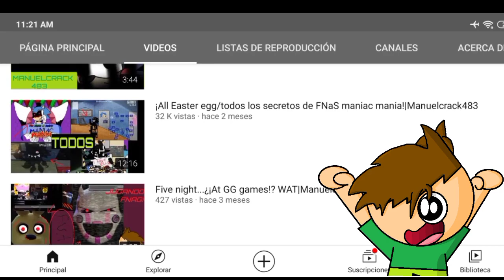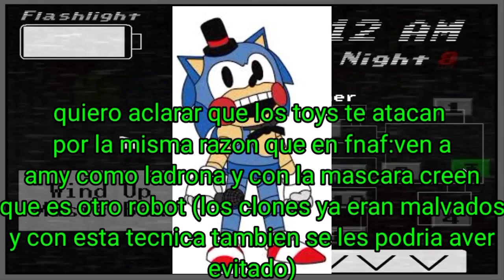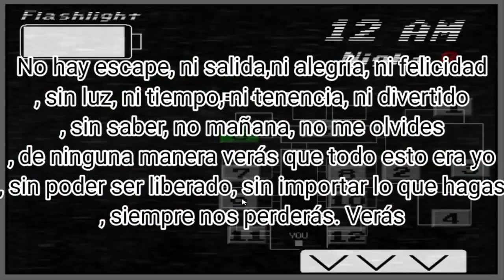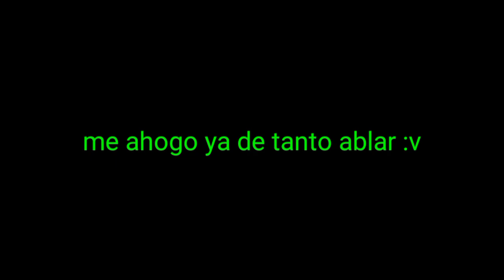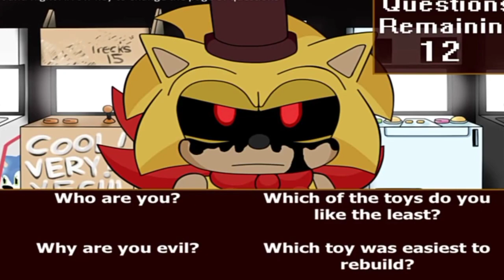¿Que pasa en FNaS Maniac Mania? ¡La historia de todo FNaS! - ManuelCrack483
Miren el comentario fijado, tengo errores lol

Cancion De Intro:Nightcore--blue(Da Ba Dee)
Canciones De Outro:Las Canciones De Fnaf(8Bit y De 8 bit Planet)(originales Por The Living Tombstone)

NO soy dueño de nada con derechos de autor de este video